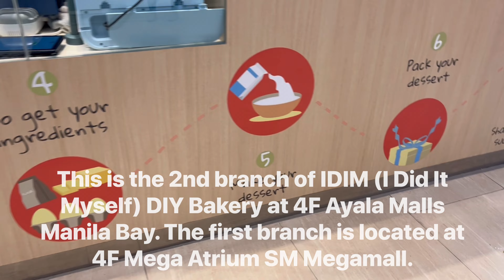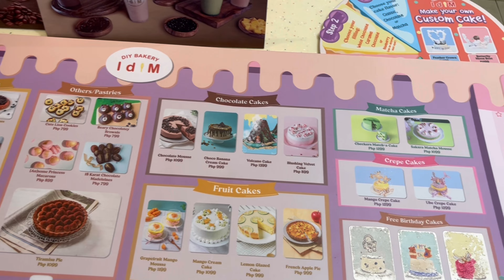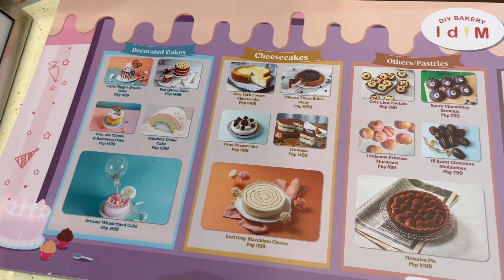Kids Day at Asia’s First DIY Baking concept | IDIM DIY Bakery Ayala Manila Bay